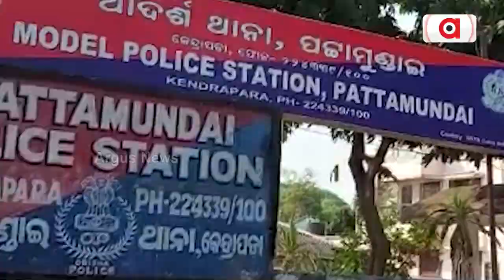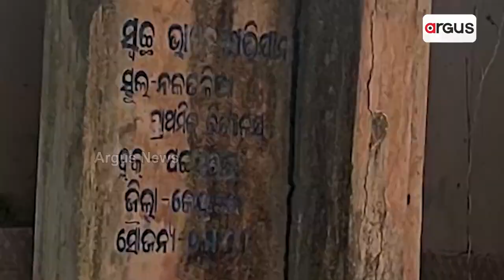School In Kendrapara Lying In Dilapidated Condition